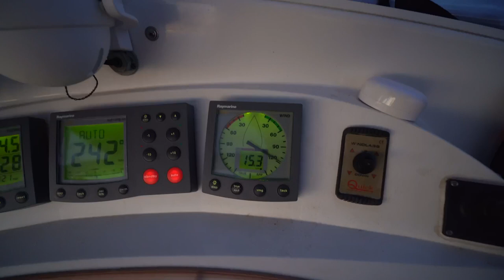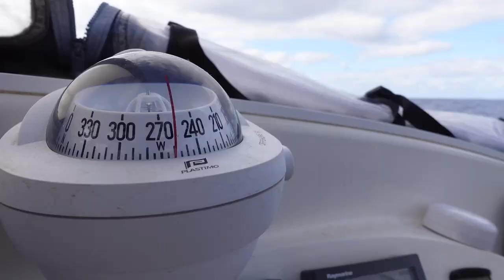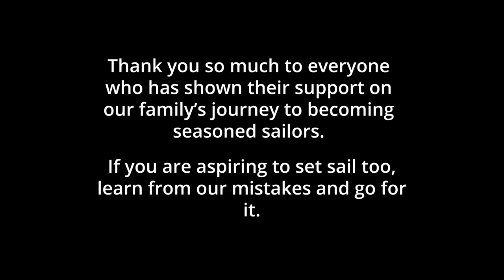Our Dinghy fell in the ocean | EP 304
Our dinghy decided to fall off during a 600 nautical mile passage from Lagos, Portugal to the Canary Islands. Our liveaboard family home, S/V Friendship, is a Broadblue 38 catamaran.

We are grateful for the support shown to our channel and we want to get to know you better. Interested in doing group adventures in the future? How cool would that be?

1. In the Shades - Pastis

1. Express VPN: (The way we get a secure internet connection & watch Hulu anywhere around the world) - You get the first month free to try it out)
2. Outschool: One of the best resources for our homeschooling needs and our kids growing curiosity.
3. Traveling Mailbox: Our trusted virtual mailbox for full-time travel.

📷EQUIPMENT
Sony A7iii (primary camera)
Sony ZV1 (point and shoot)